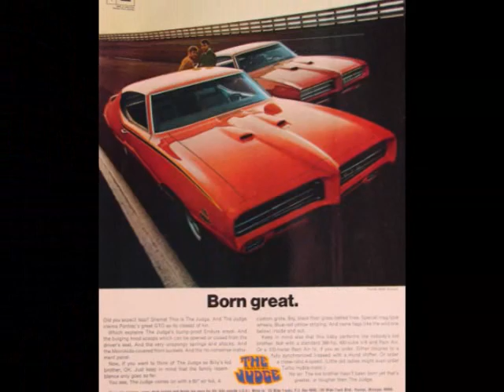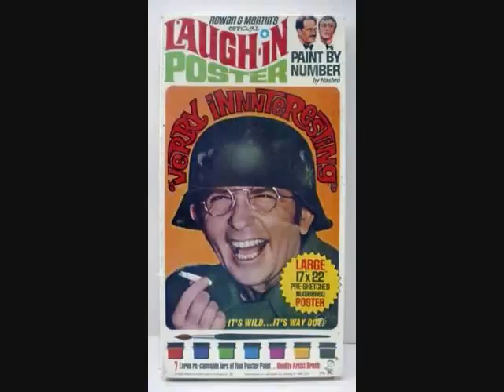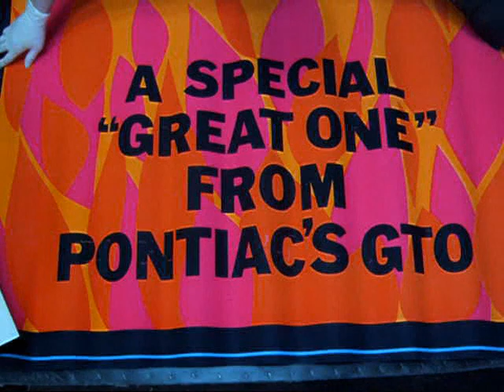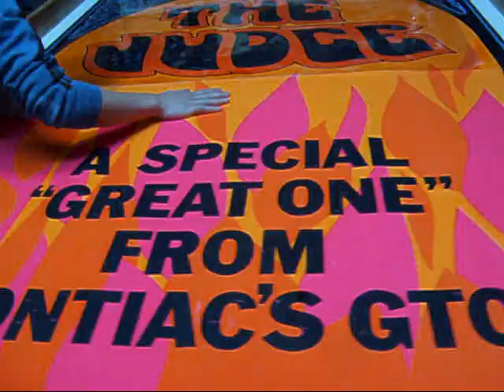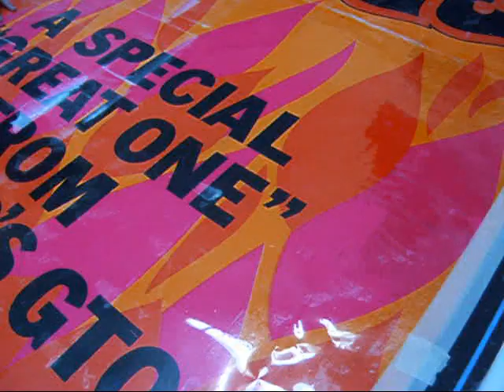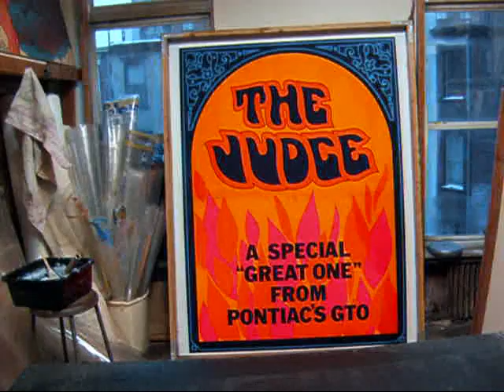Restoring Pontiac GTO "The Judge" Silk Screen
Posterfix Linen backs 2 GTO Silkscreens from 1969- in this
video from 2009. The challenge of canvas mounting silkscreens and serigraphs is discussed. The origin of the name "The Judge" is from a song
by Pigmeat Markum. Also the phrase "Here Come da Judge" was  popularized on Rown & Martin's Laugh In and spouted by such greats as Sammy Davis Junior, et al..
This video was in homage to the demise of Pontiac, sad to see it go.